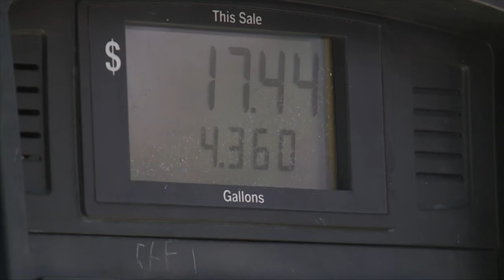Gas prices rise in Florida, thanks to Hurricane Beryl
As Hurricane Beryl goes away, prices should go down again.